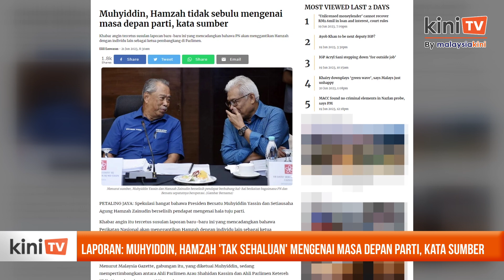Laporan: Muhyiddin, Hamzah 'tak sehaluan' mengenai masa depan parti, kata sumber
Presiden Bersatu Muhyiddin Yassin dan Setiausaha Agung parti Hamzah Zainudin dilaporkan berselisih pendapat mengenai hala tuju parti.

Laporan dari portal FMT yang memetik sumber dari pemimpin Bersatu berkata, mereka berdua berselisih pendapat berhubung hal-hal berkaitan cara dan bagaimana PN dan Bersatu sepatutnya beroperasi.